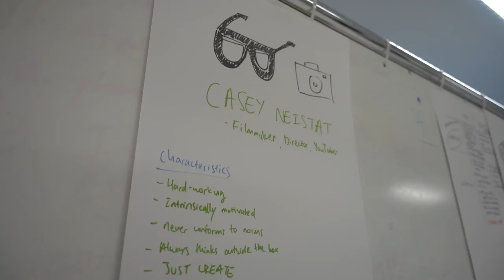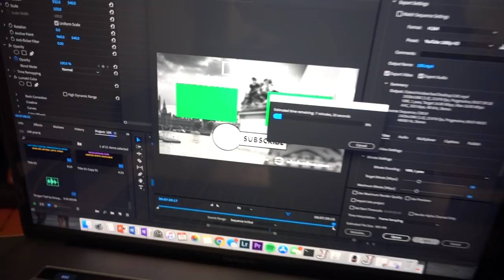vlogs are back - #35